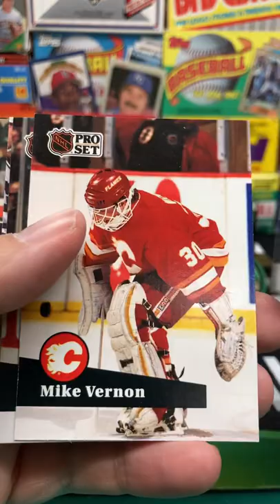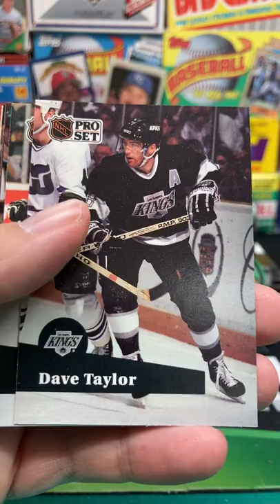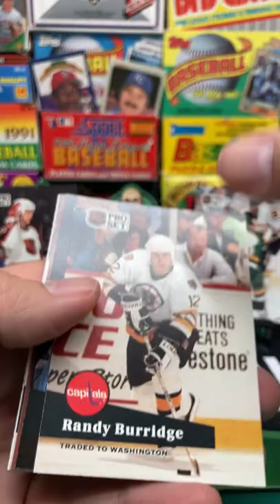1991-92 Pro Set NHL Hockey Series 1 Pack